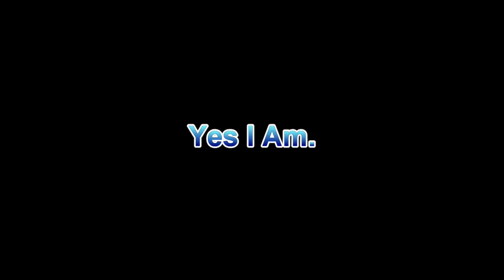Destiny Funny Multiplayer - Dumb Ways To Die Parody and other Random Stuff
Fun Multiplayer Montage with Skiddy and Snowball enjoy. I realised you guys enjoy this series so I'm a keep it up

If you want to play with me my gamer tag is -- StickMan 6k

I'm usually on from about 1 pm British time, so about 9 am U.S.